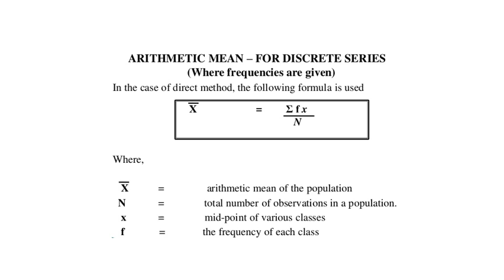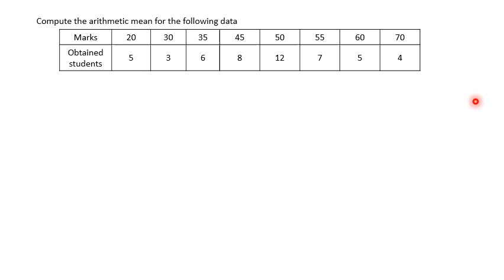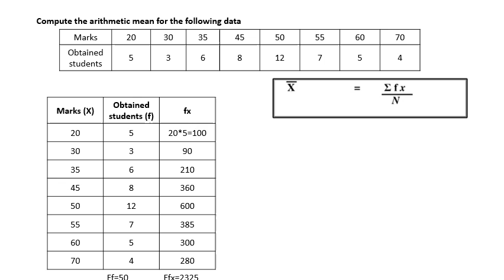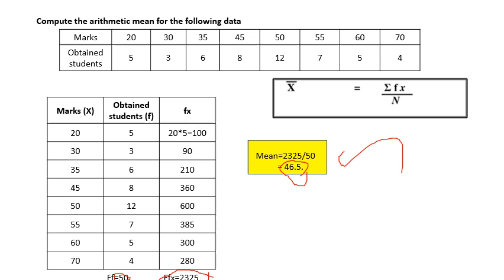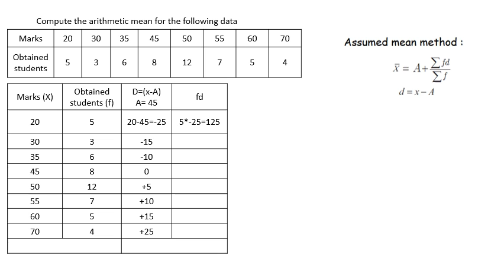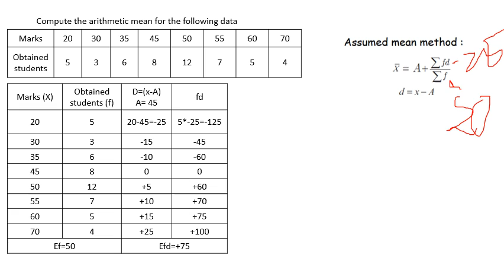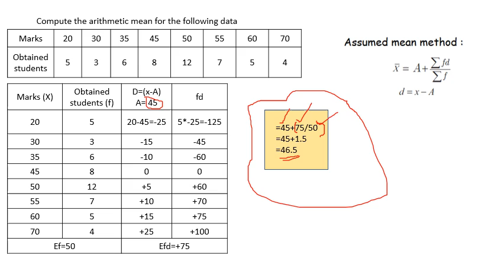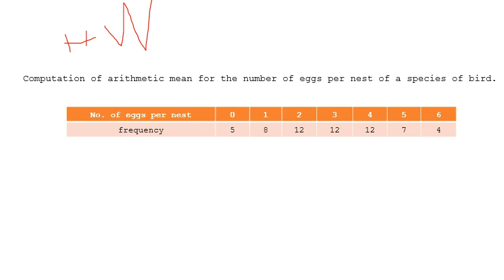Mean for discontinuous frequency distribution in Tamil